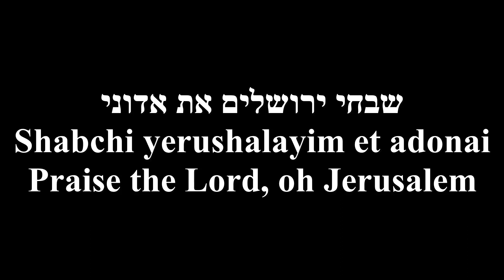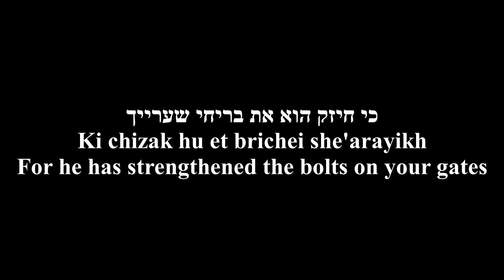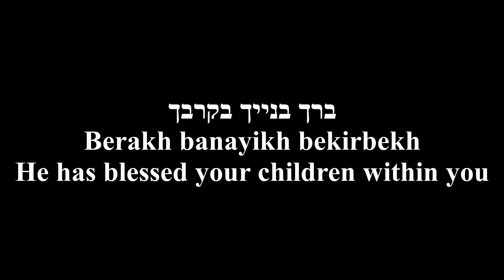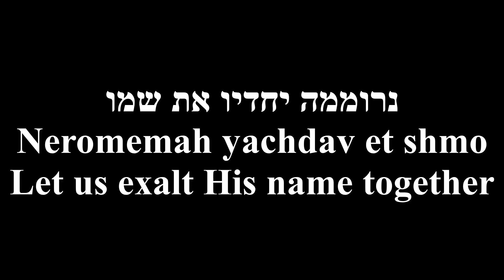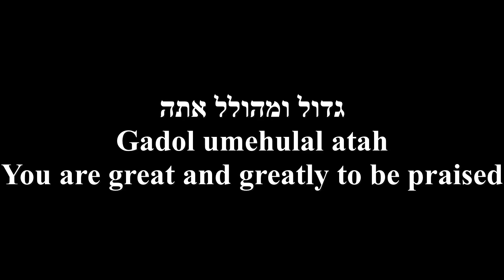Shabchi Yerushalayim Praise, Oh Jerusalem KSM Israel English+Hebrew Lyrics שבחי ירושלים כתוביות